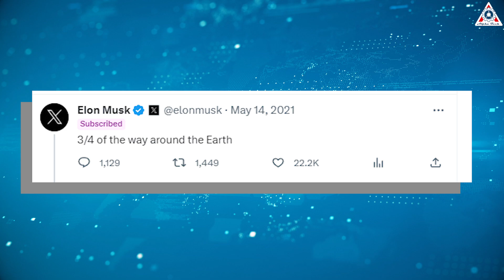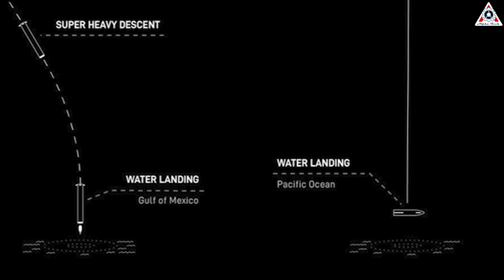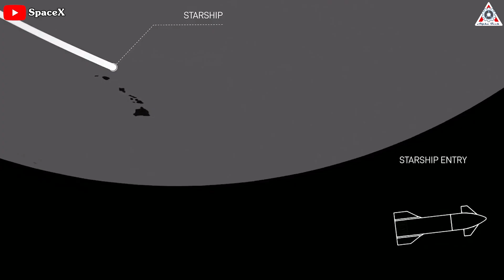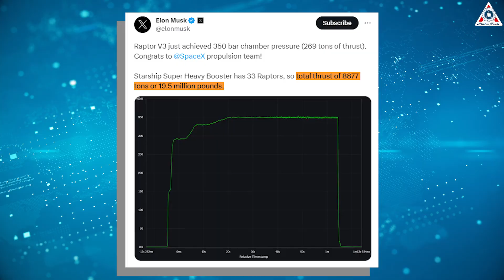SpaceX Starship splashdown...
2) SOURCES OF IMAGES AND VIDEOS
Starship is indeed the most extraordinary spacecraft in the world.
It not only dominates in terms of size and power, but what makes it even more special is its unique ground system designed for assembly, launch, and recovery.
As rocket enthusiasts, we have had high expectations for the epic Starship recovery demonstration during the upcoming orbital launch of Starship.
Particularly, the scene of Mechazilla catching Starship, a moment that seemed like it could only exist in science fiction movies.
However, the reality is different!  SpaceX's decision for Starship is to have it descend directly into the sea.
To explain this, let's dive into more in today's episode of Alpha Tech!
Being a company with a tradition of embracing failures and swiftly iterating, SpaceX managed to accomplish 80% of the improvements within just three months following the setback caused by the explosion of Starship 24. They are even poised to return to the skies once again later this year.
With this second integrated launch of the Starship, the duo B9 and Ship 25 will continue along the unfinished path of B7 and Ship 24.
Starship 25 is set to launch from the Star-base in Boca Chica, Texas, located on the US Gulf Coast.
The engines of Booster 9 were anticipated to propel it to an orbital velocity of approximately 28,000 kilometers per hour, enabling a controlled and smooth landing in the sea.
The last stretch of terrestrial terrain that Starship is projected to traverse is Indonesia, before venturing over the expansive expanse of the Pacific Ocean and eventually reentering Earth's atmosphere near Hawaii. The distance to the nearest island in Hawaii is 62 miles or 100 kilometers.